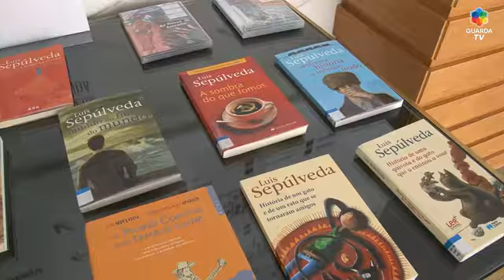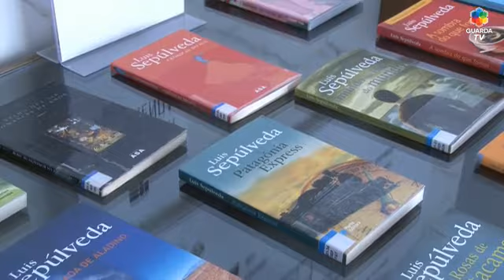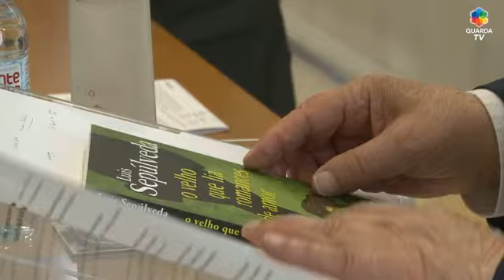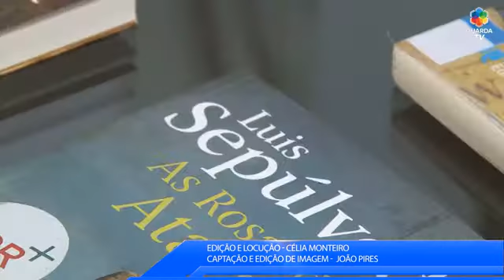Município da Guarda - Luís Sepúlveda recebe Prémio Eduardo Lourenço 2016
O escritor chileno, Luís Sepúlveda recebeu no passado dia 1 de julho, na Guarda, o Prémio Eduardo Lourenço 2016. A sua vasta obra já conquistou, em todo o mundo, a admiração de milhões de leitores. O Prémio Eduardo Lourenço, instituído em 2004 pelo Centro de Estudos Ibéricos, destina-se a premiar personalidades ou instituições com intervenção relevante no âmbito da cultura, cidadania e cooperação ibéricas.